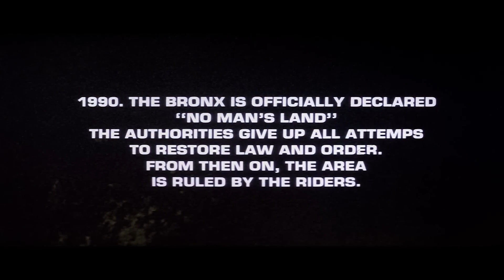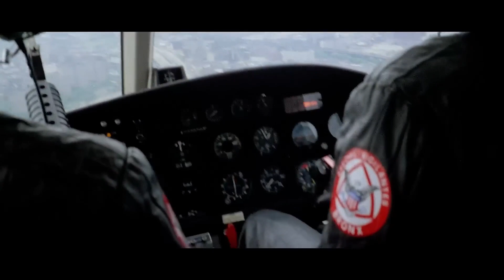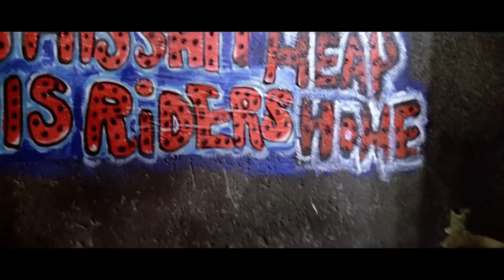1990 the bronx warriors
Ann is the 17-year-old heiress to the arms manufacturing giant, The Manhattan Corporation. Unable to face her guilt over inheriting a morally questionable company when she turns 18, Ann runs away into the lawless wasteland of New York's the Bronx. According to the film publicity: "In the year 1990 the Bronx is officially declared No Man's Land. The authorities give up all attempts to restore law and order. From then on the area is ruled by the Riders".

Attacked by a roller skating gang called The Zombies, Ann is saved by members of The Riders, and taken under the protection of The Riders' leader, Trash. The Manhattan Corporation hires a ruthless and psychopathic mercenary named Hammer, who turns the various Bronx gangs against each other to ensure Ann is returned.